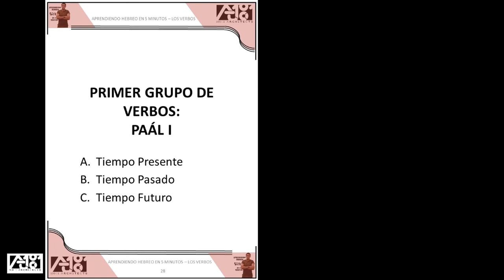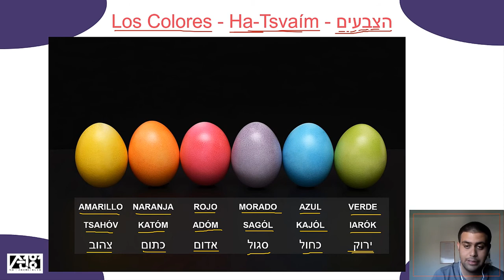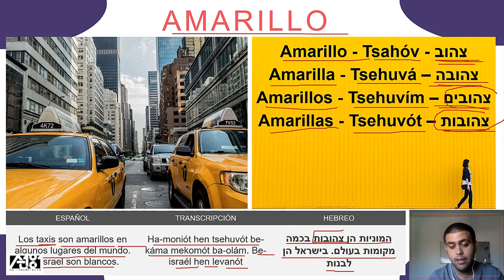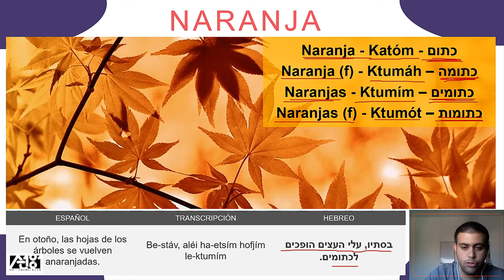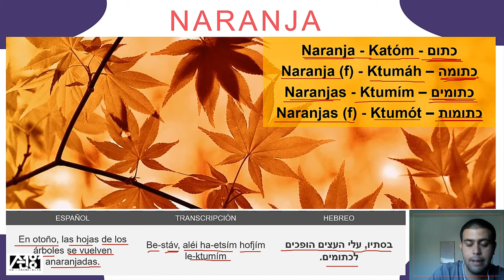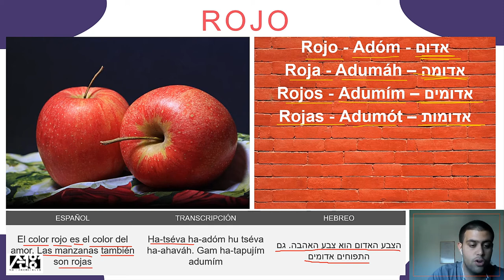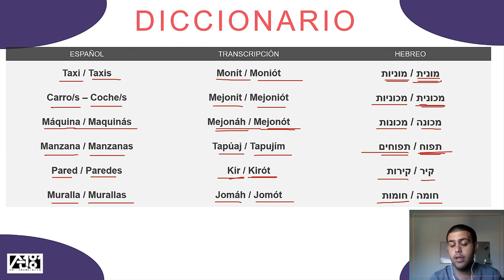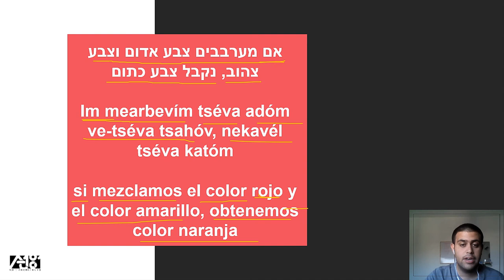Los Colores - P. 1 | Curso de Hebreo | El Vocabulario | Clase N.247 | Hebreo Facil en 5 minutos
Vocabulario en Hebreo. clase número 247, comenzamos viendo el vocabulario en hebreo, los colores. finalizamos viendo nuestro diccionario de palabras desconocidas.